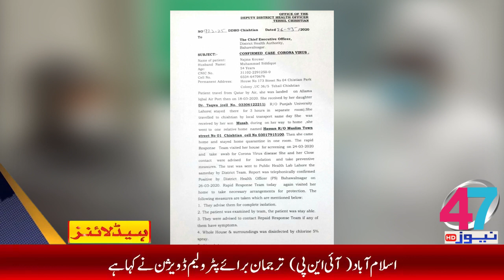Headlines 47 News 06:00 pm 27-03-2020